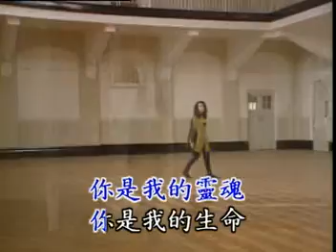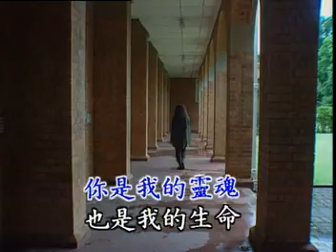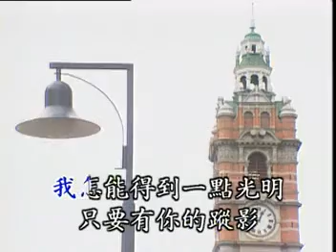38不變的心